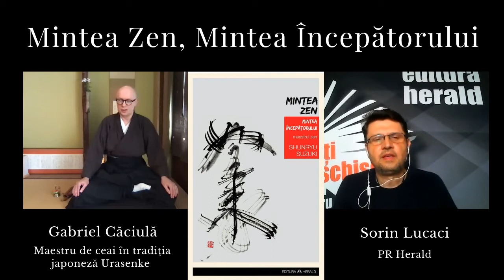Mintea Zen, Mintea Începătorului, Shunryu Suzuki | Gabriel Căciulă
Continuăm discuția despre Zen, alături de Gabriel Caciula (maestru de ceai în tradiția japoneză Urasenke, președinte Chado Urasenke Tankokai Romania Luminis) și Sorin Lucaci (PR Herald) la rubrica

În cele patru decenii de la prima publicare, „Mintea Zen, Mintea Începătorului" a devenit una din marile cărți spirituale moderne, foarte iubită, recitită și recomandată că fiind cea mai bună carte de introducere în doctrina Zen. Shunryū Suzuki prezintă elementele de bază, de la detaliile posturii și respirației în zazen pâna la percepția nondualitatii într-un mod care nu numai că se dovedește remarcabil de limpede, dar care rezonează totodată cu bucuria înțelegerii profunde de la prima pâna la ultima pagină.

„În mintea începătorului există o multitudine de posibilități, însă în cea a expertului nu există decât foarte puține” - Shunryū Suzuki